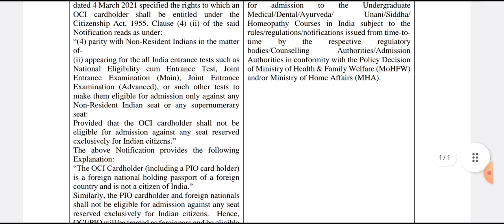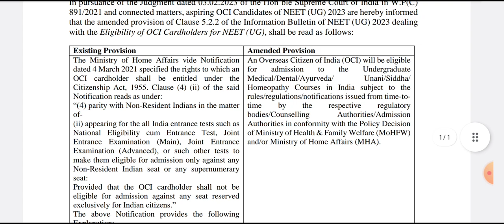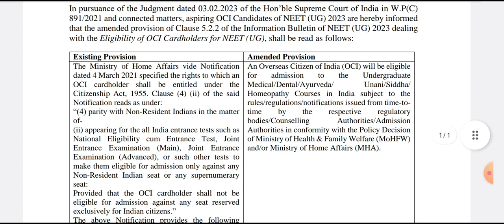MBBS Admission का नया नियम |NEET 2023|NTA Official Information|MBBS Admission New Rule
NEET Score for B.Sc Nursing 2023|B.Sc Nursing Cut-off NEET 2023|B.Sc Nursing कितने नंबर पे मिलेगा